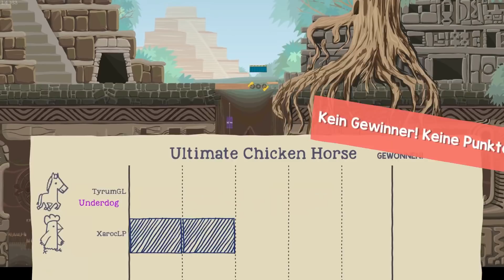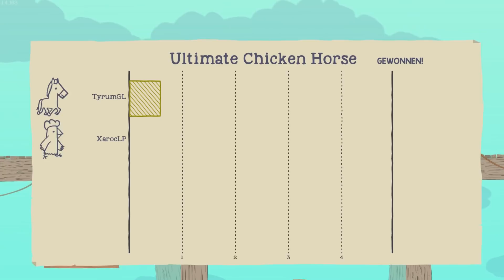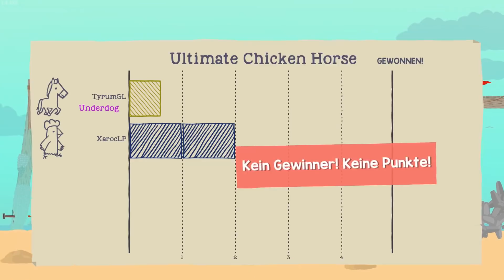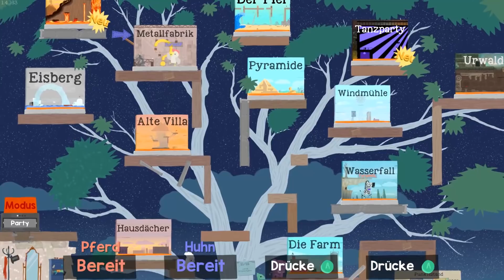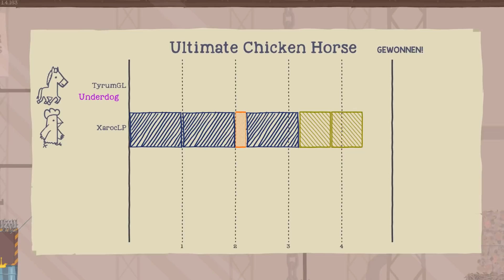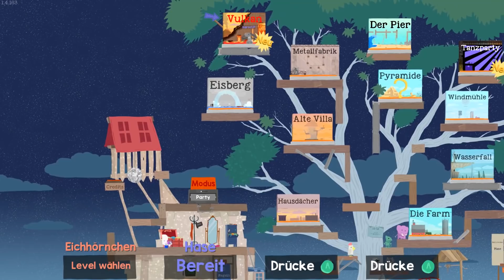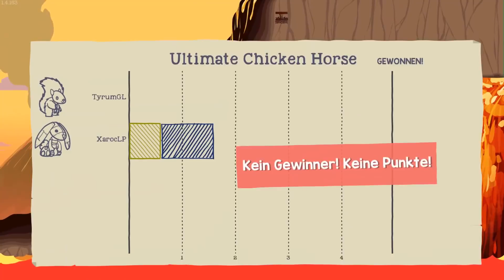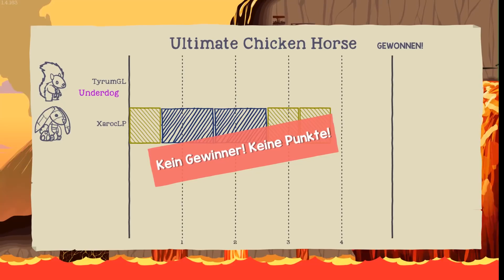Ultimate Chicken Horse: Xaroc is back JEHA! Deustch HD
Ne epische Runde Worms werde ich gegen die zwei gewinnen?!